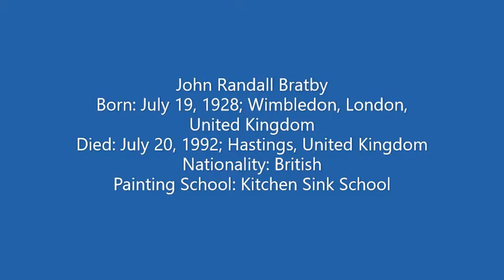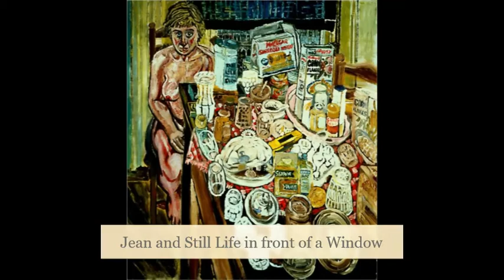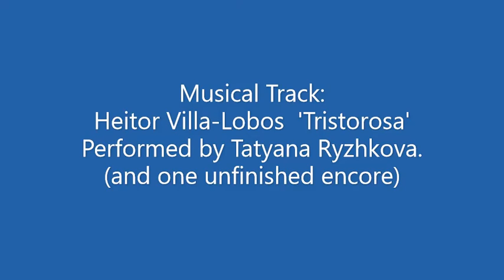John Bratby I from 1952 to 1964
Heitor Villa-Lobos - 'Tristorosa'.
 Performed by Tatyana Ryzhkova.